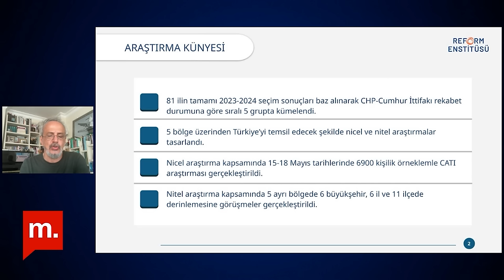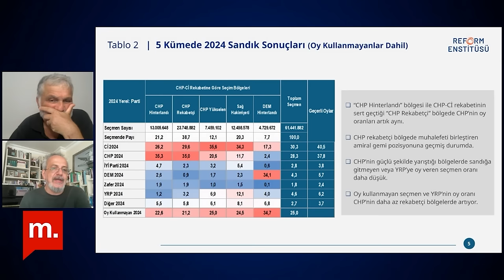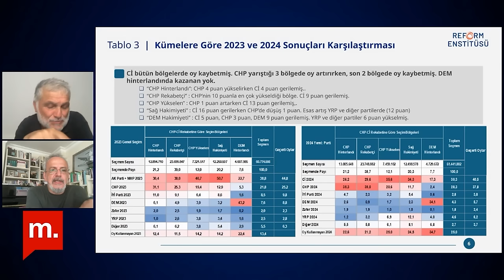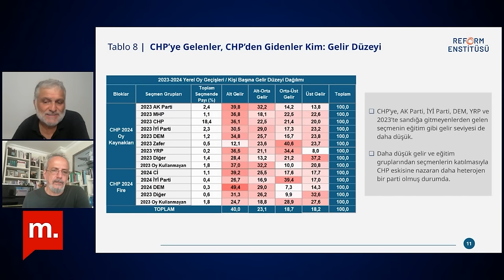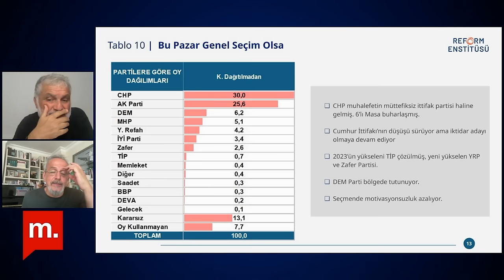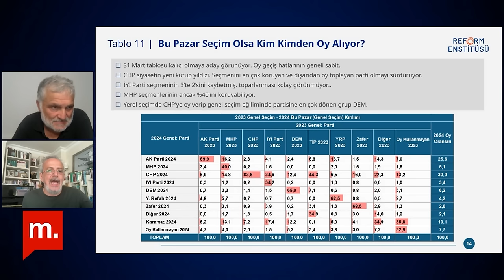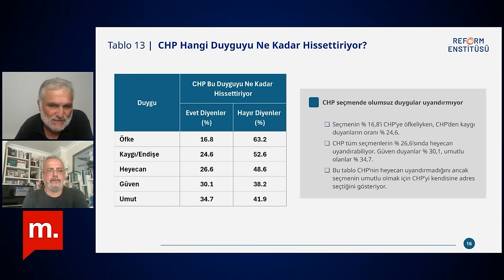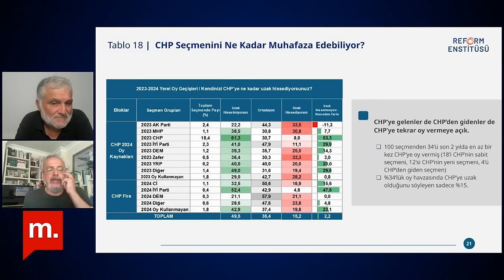Seçimlerden sonra CHP'nin tablosu kalıcı mı: Ruşen Çakır ve Mesut Yeğen tartışıyor - canlı izle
31 Mart 2024’te yapılan yerel seçimlerde, CHP 1977 seçimlerinden sonra ilk kez birinci parti oldu. AKP ise oy oranında yaklaşık yüzde 9 gerileyerek ilk kez 2. sıraya geriledi.

Peki aradan geçen üç ayda bu tablo değişti mi, CHP'nin birinci parti durumu kalıcı mı?

Ruşen Çakır ve Mesut Yeğen tartışıyor.

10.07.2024